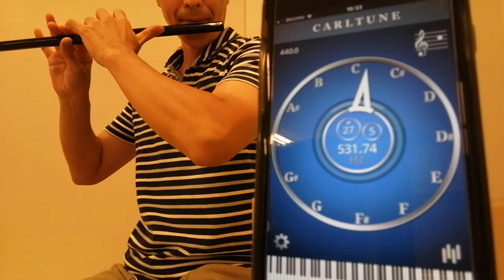【篠笛】私の笛は○○hzです【検証】※概要欄も見てね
「442hzに調律された篠笛」とか聞きますが、実際のところどうでしょうか？
楽器の特性上、どんなふうに吹いても442hzの音が出るなんてことないですよね。
笛のピッチもあるでしょうが、吹き手の技術次第なところもあって「笛×私＝○○hz」ですよね。

というわけで、呂の一から大甲の③までそれぞれメリのフォルテシモ、カリのピアニッシモを吹いてみて、ぼくの実力でどこまで笛を扱えているのか検証してみました！（六→一、六→③）
目標は440hzで設定します。
メッたフォルテシモが440を超えてしまってはいけませんし、カリのピアニッシモで440に満たないようでもいけません。
ソロなら気にならないかもしれませんが、アンサンブルだとちょっと、ね。

かなり退屈な動画ですが、篠笛中級者辺りには意外と需要あるんじゃないかな！？

結論を言うと、今回の笛は呂音は高めに出て、6、7は極端に低いです。
ぼくがもっと上達するにつれ結果は変わるでしょうが、これが今です。
6で静かに消える曲もありますよね。無理むり。無理です。440hzではとてもじゃないですがピアニッシモで消せないので、この笛は6・7に合わせて
「ぼくの笛は438hzです」。
ということにしています。

それにしては呂音は跳ね上がるのですけどね。一とか二はもういいや。

そんなわけで、笛の調律はそれとして、「笛×私＝○○hz」を知った上で、チューナーとにらめっこしながら練習するのも大事だと思うのですが、どうでしょうか？

今回の笛は元々【丸山・六本調子】ですが、色々あって一旦漆を全部剥ぎ、中を削り、漆を塗り直す、ということを漆芸家の友人にしてもらったので、本来の笛の調律からは狂っているはずです。

さて、今回は有名ブランド笛（？）のリメイクの検証でしたが、手持ちの笛はまだいくつかありますし、ピッチに関して言いたいこと、悩んでることもあるので、今後も引き続き検証動画をアップしたいと思っています。

お付き合いいただきありがとうございました(^^)
検証方法に対するご意見アドバイス等ありましたら、ぜひコメント下さいませ。ぼくの演奏についてのアドバイスも頂けたら嬉しいです！